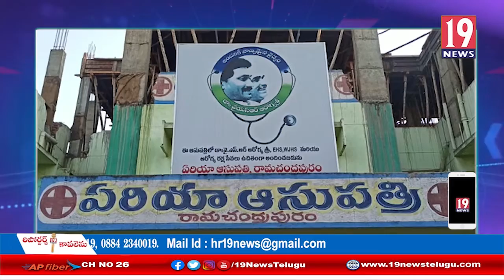కరోనా రెండో తరంగం లక్షణాలపై ప్రజలకు అవగాహన కల్పిస్తున్న డాక్టర్ ఎస్.ప్రవీణ్:తూ.గో జిల్లా